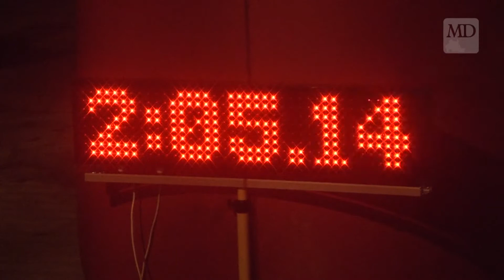II Bieg Niepodległości ulicami Działdowa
Miejski Ośrodek Sportu i Rekreacji przy współpracy z Gimnazjum nr 1 i Urzędem Miasta, zorganizował w sobotę 12 listopada II Działdowski Bieg Niepodległości ulicami Działdowa. Start i meta wyścigu znajdowały się przy Gimnazjum nr 1. Więcej na